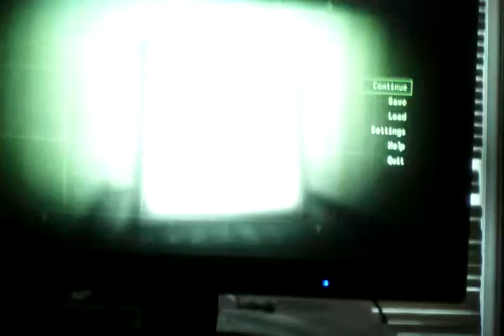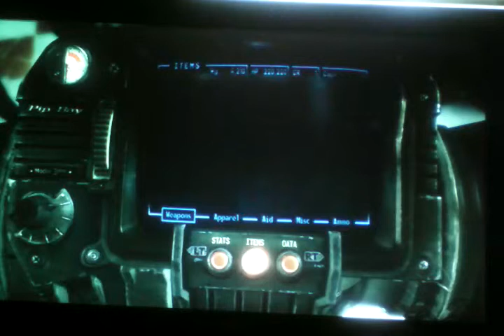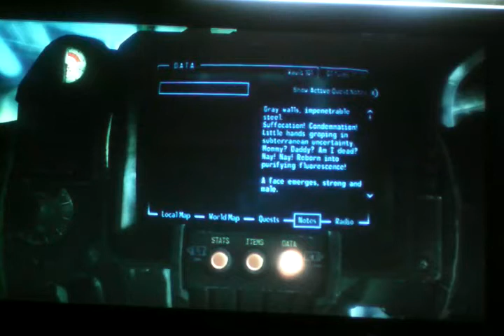Fallout ep 2